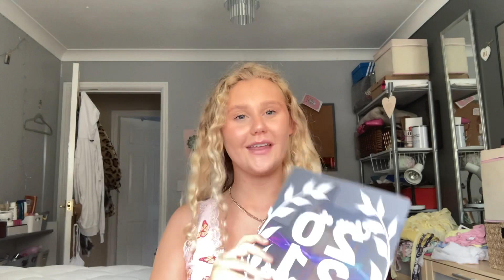A-LEVEL RESULTS DAY MADNESS!! Xx |Jess Briggs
I hope you enjoyed the video xxx